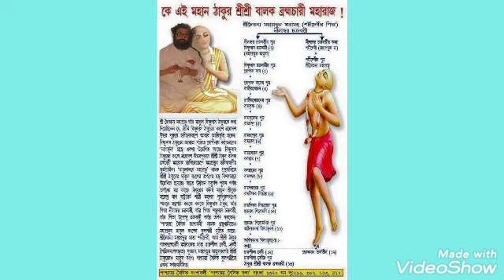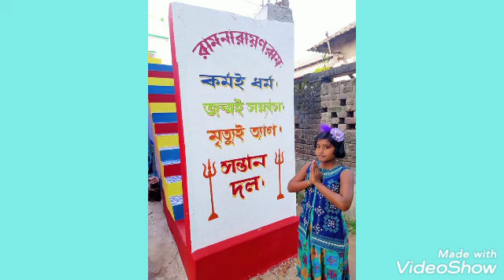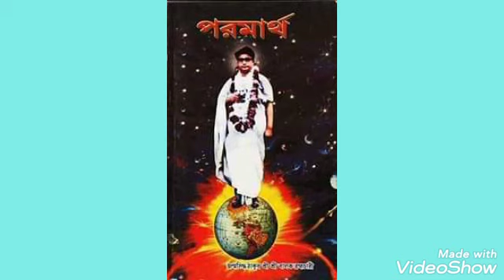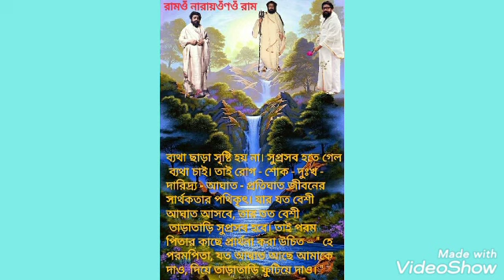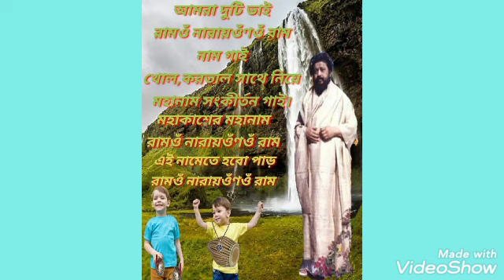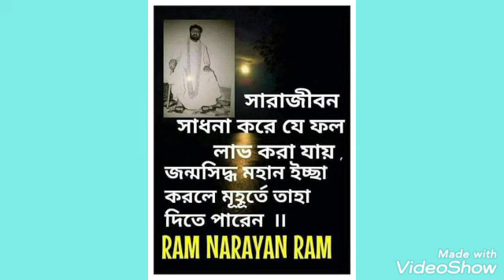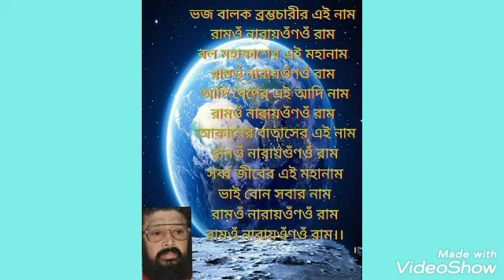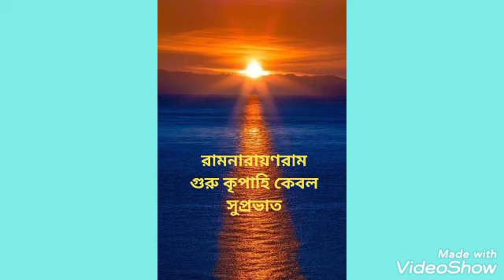Ram narayano ram, boidik gan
বেদের সংগঠন
          শ্যামল কুমার কীর্তনীয়া

রাজনৈতিক ধর্মীয় দল নয় -তবু
                                দলাদলি করে যারা,
বেদের সংগঠনেও কেন আজ এত
                                   হিংসা, ঈর্ষায় ভরা!

বসার মত গদী নাই তবু
                       এখানে কি নিয়ে কাড়াকাড়ি,
দাঁড়ানোর পদ নাই, চলছে সেখানে
                     ভাইয়ে- ভাইয়ে ল্যাং মারামারি!

জ্যাঠতুতো আর খুড়তুতো ভাই
                                        ছিল কৌরব পাণ্ডব,
এক বাপের বেটাতেই মিল নাই-
                                        আজ চলছে তান্ডব।

শুধু বাহুবলে হবে ব্যর্থ এখানে
                           নাহলে আধ্যাত্মিকে বলীয়ান,
যুগে যুগে যদিও অসুরেরাই ছিল
                           সুরের চেয়ে বেশী পালোয়ান।

কর্ণ ছিলেন যেমনি বীর যোদ্ধা
                                       পঞ্চ-পান্ডবেরই ভাই,
বিপক্ষে দাঁড়িয়ে তাঁর যে অবস্থা
                                          জানেন তো সবাই।

নব - মহা কুরুক্ষেত্রের মহানায়ক এবার
                               দিয়েছেন আগেই পূর্বাভাস,
'আমার সন্তানদের ভেতরেও একদিন
                                    দেখবে বেরোবে যুডাস্।'

শুনি পুরাকালে হয়েছিল সমুদ্র মন্থন
                                        অসুর - দেবতা মিলে,
অসুরের কিন্তু হয়েছিল মুণ্ড ছেদন
                                অমৃত - সুধায় ভাগ বসালে ।

সাবধান করেছেন পরমপিতা
                                           যেহেতু চোরের ভয়,
গন্ডীর বাইরে গেলে দোষ তো
                                             ম্যাসেঞ্জারের নয়।

প্রজার শক্তিতেই রাজা বলীয়ান
                                       নইলে একার কত বল,
ঠাকুর আর প্রকৃতি সহায় না হ'লে
                                         দেখবে কী তার ফল!

আমিও নই ধোয়া তুলসীর পাতা
                                            কখনো করি রোষ,
ছিল নিজের ভুল খুঁজবার কথা
                                    কিন্তু খুঁজি অন্যের দোষ।

দাদের মলম বেচতে গিয়ে যদি
                                          নিজেরই থাকে দাদ,
আমি নিজের কর্মফলে তেমনি
                                          নিজেই পড়বো বাদ।

সব  কুসন্তানদের আগেই ঠাকুর
                                        করে দেবেন বহিষ্কার,
ঘর থেকেই বিপ্লব শুরু হবে - কারণ
                              আগে আঁতুড় ঘর পরিষ্কার।